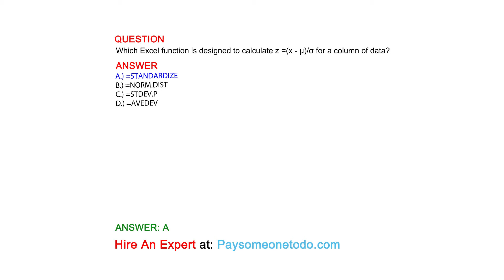Which Excel function is designed to calculate z =(x - μ)/σ for a column of data?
QUESTION

ANSWER
A.) =STANDARDIZE
B.) =NORM.DIST
C.) =STDEV.P
D.) =AVEDEV